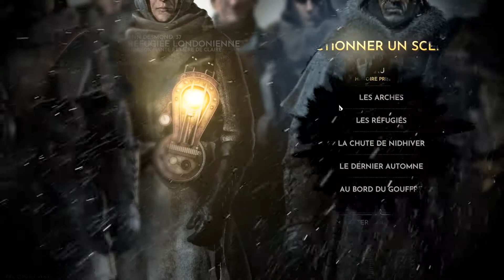Frostpunk let's play : Ep 13 On relance le générateur !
Bonsoir et bienvenue dans le froid de Frostpunk !

Cinquième des différents scénarios de Frostpunk, un cities builder, ou le monde est sur le point de tomber tombé dans une apocalypse et ou les températures ne monterons pas au dessus des -20°C. En temps que capitaine de la colonie il est donc temps de maintenir le générateur !

N'oubliez pas le délicieux pouce bleu pour soutenir la chapine ça fait toujours plaisir  =D

Le twitch de l'amour ! ( quand il sera possible de reprendre les streams pour moi ^^ )

Sur ce ! Des gros bisous et à la prochaine !